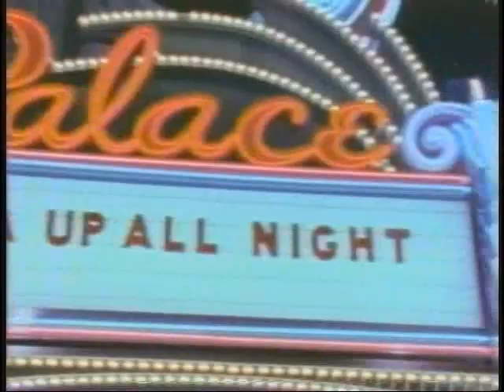Up All Night first segment ever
Rhonda Shear's first ever "Up All Night" segment.